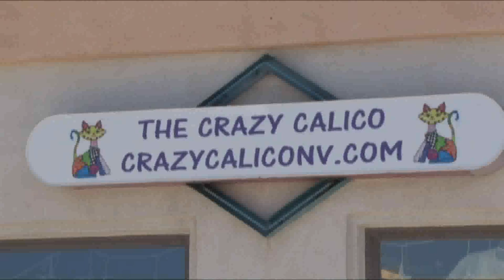06/20/2019 Crazy Calico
If you are looking for some unique threads, The Crazy Calico may just the place for you to find some one-of-a-kind clothing at reasonable prices for the entire family.